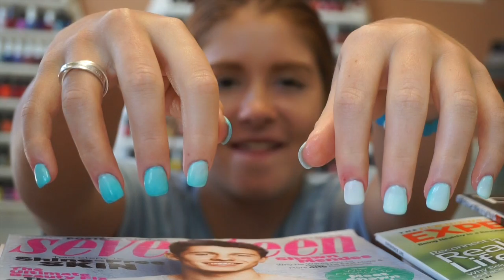PLANNING MY GALLERY WALL + GOODWILL FINDS!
Seriously it amazes me that you guys want to see my boring life, but it also makes me so happy and grateful that you guys support me through this YT journey!

About Me!
Name: Sonali (Sun-all-e) aka sonarly, sona, nali
Age: 19
Ethnicity: Indian
College: University of Central Florida
Major: Radio/ Television
Sorority: Kappa Delta